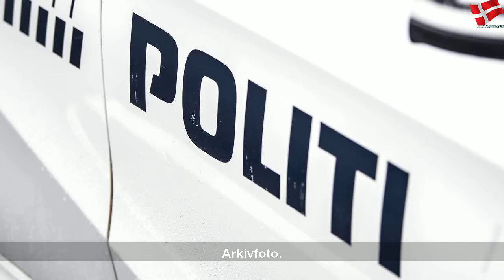Formand tiltalt for vold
mandag den 11. november 2019
Formand tiltalt for vold | Sky Danmark Sports